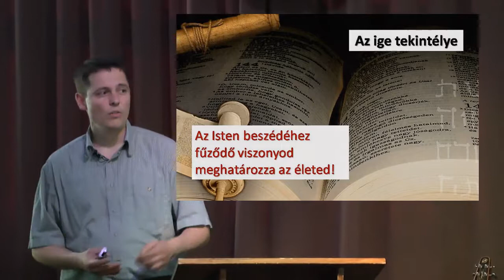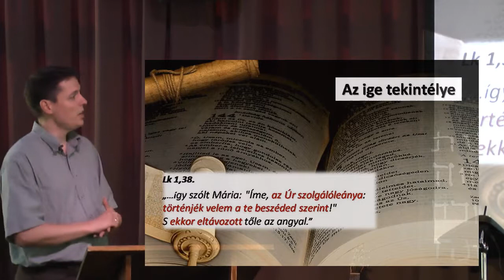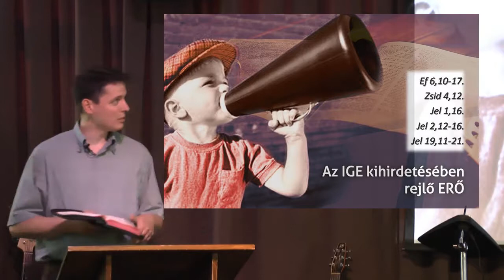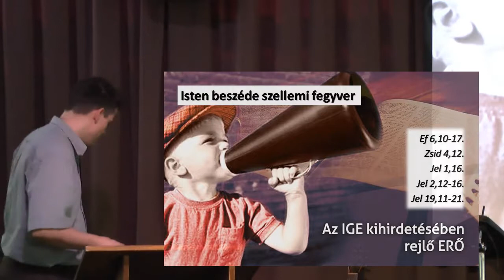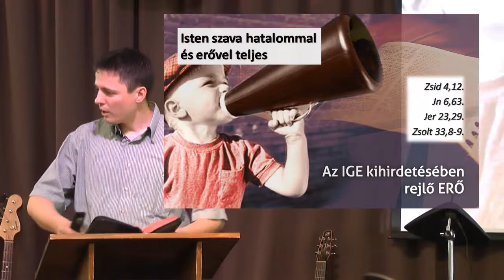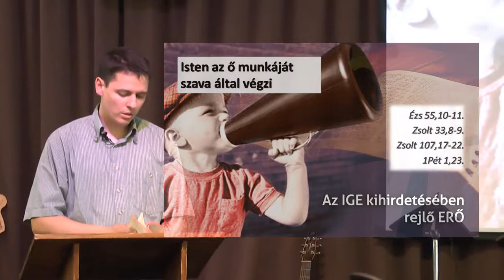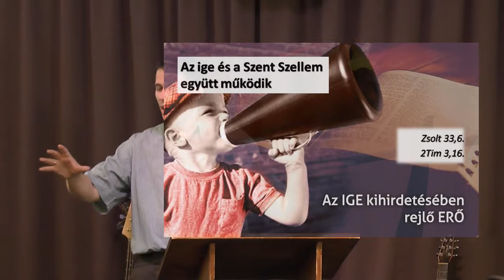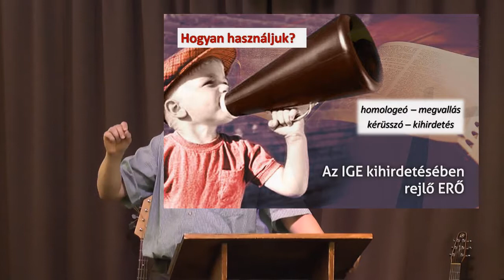Az ige kihirdetésének ereje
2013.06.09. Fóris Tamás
Veszprémi Keresztény Közösség
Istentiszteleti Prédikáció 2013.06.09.